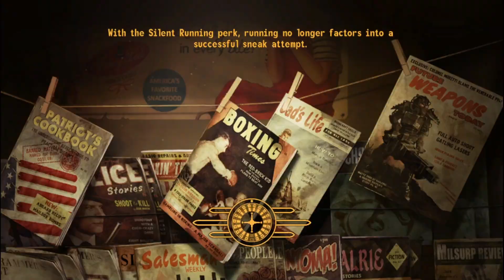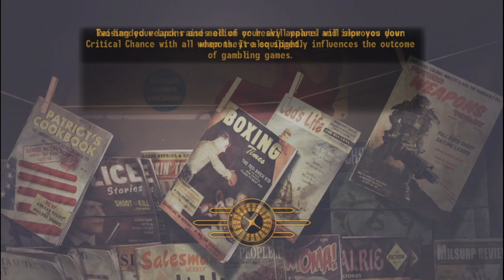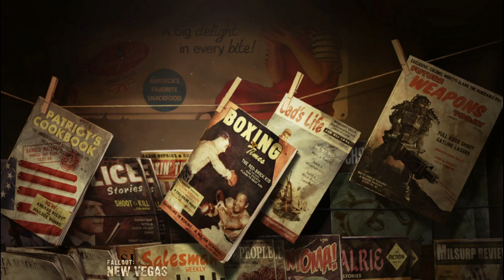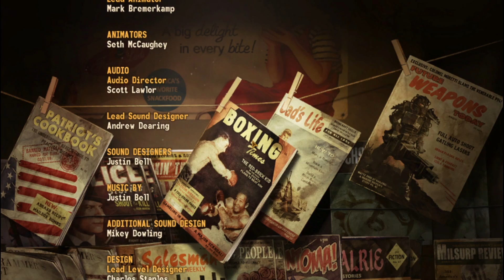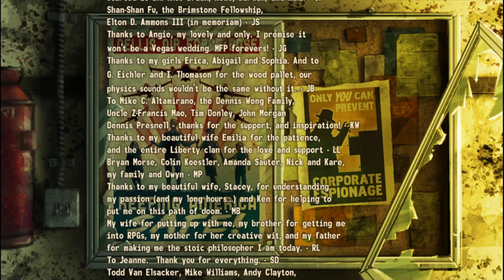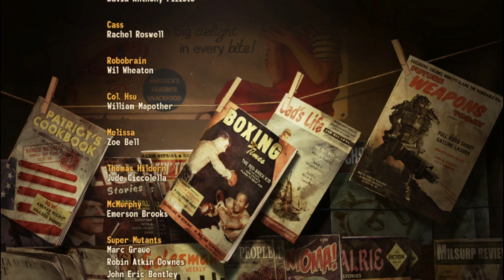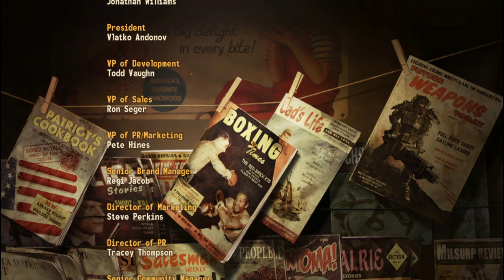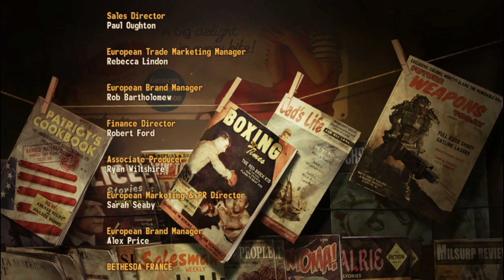Veni Vidi Vici: The Legion Ending - Fallout New Vegas, the Whole Story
We're back in the Mojave, and on the eve of war once more. We've got to wrap up a couple of things, including taking down President Kimball of the NCR. After that, it's time to report to Legatus Lanius and go take the dam.

It's an interesting ending, quite different from the ones we've looked at already. Legate Lanius is a bit different from what you might expect with the stories about him. He's clearly adopted Mars as his chosen deity, the Roman god of war. Because Ancient Rome (and Greece) had a huge pantheon of deities before Christianity came along. I wonder if there's more of that among the Legion that we don't get to see.

Overall I do feel like this is a more 'bad' ending, in morality terms. Sure the Legion ensure peace in the region but at the cost of enslaving the population. So, you know, it's not great. It also didn't end too well for a few groups, other than the Followers and the Boomers.

We're done with this version now and next week we'll be getting into the NCR ending so I hope you'll join me for that. I had fun going through the Legion ending, even if it's outside my normal playstyle for these types of RPGs.